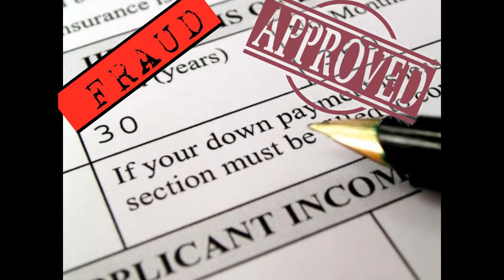Stated Stated - Preview @ IPN Studios!